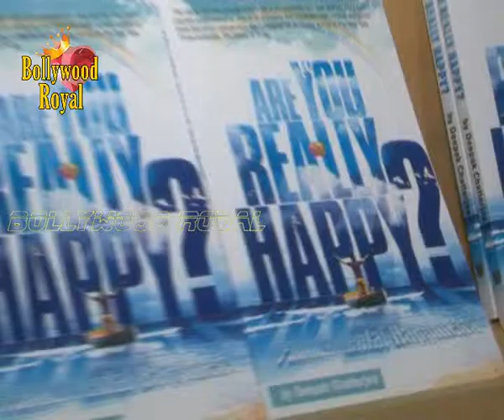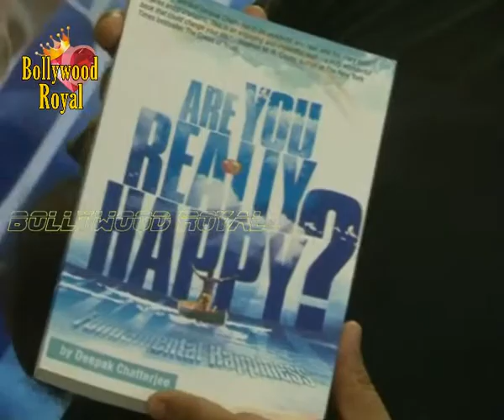Prahlad Kakkar at the launch of Deepak Chatterjee's book 'Are You Really Happy' 3